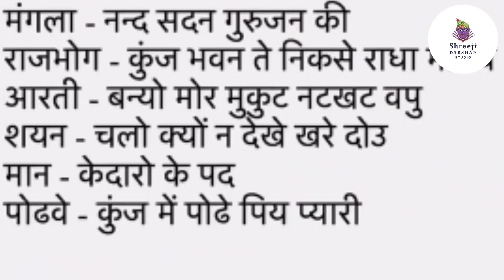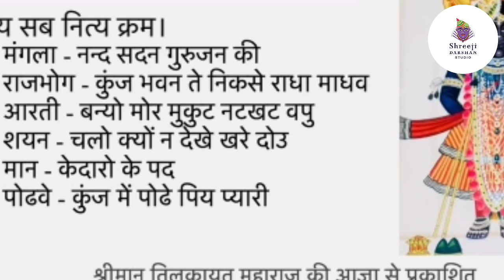पुष्टिमार्ग मै क्यों मनाई जाती है रंग पंचमी-आज के श्रीनाथजी मै मुकुट कांचली के सुन्दर श्रृंगार दर्शन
व्रज - चैत्र कृष्ण पंचमी

रंग पंचमी

विशेष – आज की पंचमी को रंग-पंचमी कहा जाता है. उत्तर भारत में विशेषकर मध्य-प्रदेश, राजस्थान के ग्रामीण इलाकों में आज के दिन सूखे और गीले रंगों से होली खेली जाती है.
पुष्टिसंप्रदाय के अलावा अन्य मर्यादामार्गीय मंदिरों में आज रंगपंचमी को प्रभु स्वरूपों को होली खेलायी जाती है और आगामी चैत्र कृष्ण एकादशी को डोल झुलाये जाते है.

श्री गुसांईजी के चतुर्थ पुत्र श्री गोकुलनाथजी माला-तिलक रक्षण हेतु कश्मीर पधारे थे. श्री गोवर्धनधरण प्रभु ने आपको वसंत खेलाने और डोल झुलाने की आज्ञा की.
आपश्री डोल पश्चात पधारे और लौटने में विलम्ब होने से प्रभु ने पुनः अपनी इच्छा दोहराई अतः आपने उस वर्ष श्रीजी को आज के दिन पुनः वसंत खेलाये और आगामी एकादशी को डोल झुलाये.

श्री गोवर्धनधरण प्रभु जतीपुरा से राजस्थान पधारे उपरांत राजस्थान की रंग-बिरंगी संस्कृति से प्रेरित श्री दामोदरलालजी महाराज ने अपनी कुमारावस्था में फाग की सवारी का प्रारंभ किया.

इस सवारी के चित्रांकन वाली पिछवाई आज श्रीजी में साजी जाती है. यह पिछवाई इसके अतिरिक्त कुंज-एकादशी के दिन शयन समय भी साजी जाती है.

आज नियम का मुकुट-काछनी का श्रृंगार धराया जाता है. इस श्रृंगार के विषय में मैं पहले भी कई बार बता चुका हूँ कि प्रभु को मुख्य रूप से तीन लीलाओं (शरद-रास, दान और गौ-चारण) के भाव से मुकुट का श्रृंगार धराया जाता है.

अधिक गर्मी एवं अधिक सर्दी के दिनों में मुकुट नहीं धराया जाता इस कारण देव-प्रबोधिनी से फाल्गुन कृष्ण सप्तमी (श्रीजी का पाटोत्सव) तक एवं अक्षय तृतीया से रथयात्रा तक मुकुट नहीं धराया जाता.

जब भी मुकुट धराया जाता है वस्त्र में काछनी धरायी जाती है. काछनी के घेर में भक्तों को एकत्र करने का भाव है.

जब मुकुट धराया जाये तब ठाड़े वस्त्र सदैव श्वेत रंग के होते हैं. ये श्वेत वस्त्र चांदनी छटा के भाव से धराये जाते हैं.

जिस दिन मुकुट धराया जाये उस दिन विशेष रूप से भोग-आरती में सूखे मेवे के टुकड़ों से मिश्रित मिश्री की कणी अरोगायी जाती है.

राजभोग दर्शन –

कीर्तन – (राग : सारंग)

कुंजभवन तें निकसे माधो राधापे चले मेलि गले बांह l
जब प्यारी अरसाय पियासो मंदमंद त्यों स्वेदकन वदन निहारत करत मुकुटकी छांह ll 1 ll
श्रमित जान पटपीत छोरसों पवन ढुरावे व्रजवधु वनमांह l
‘जगन्नाथ कविराय’ प्रभुको प्यारी देखत नयन सिराह ll 2 ll

साज - आज श्रीजी में हाथी के ऊपर सवारी, पृष्ठभूमि में महल, व्रजभक्तों के साथ होली खेल आदि के चित्रांकन वाली सुन्दर पिछवाई धरायी जाती है. गादी, तकिया एवं चरणचौकी पर सफ़ेद बिछावट की जाती है.

वस्त्र – श्रीजी को आज श्वेत ज़री का लाल हाशिया सुथन, दोनों काछनी, रास-पटका एवं मेघश्याम दरियाई वस्त्र की चोली धराये जाते हैं. सभी वस्त्र रुपहली ज़री की तुईलैस की किनारी से सुसज्जित होते हैं. ठाड़े वस्त्र सफेद लट्ठा के धराये जाते हैं.

श्रृंगार - श्रीजी को आज वनमाला (चरणारविन्द तक) का भारी श्रृंगार धराया जाता है. हरे मीना के
 सर्व आभरण धराये जाते हैं.
श्रीमस्तक पर मीना की मुकुट टोपी के ऊपर मीना का मुकुट एवं बायीं ओर शीशफूल धराया जाता है.
श्रीकर्ण में मयूराकृति कुंडल धराये जाते हैं. बायीं ओर मोती की शिखा (चोटी) धरायी जाती है.
श्रीकंठ में कली, कस्तूरी व कमल माला धरायी जाती है.
श्वेत एवं गुलाबी पुष्पों की विविध पुष्पों की थागवाली दो सुन्दर मालाजी धरायी जाती है.
श्रीहस्त में पुष्पछड़ी, झीने लहरिया के वेणुजी दो वेत्रजी धराये जाते हैं.
पट गुलाबी व गोटी नाचते मोर की आती है.

संध्या-आरती दर्शन उपरांत प्रभु के श्रीकंठ के आभरण, मुकुट, टोपी, पीताम्बर, चोली व दोनों काछनी बड़े किये जाते हैं.

शयन दर्शन में मेघश्याम चाकदार वागा व लाल तनी धरायी जाती है. श्रीमस्तक पर लाल गोल पाग के ऊपर सुनहरी लूम-तुर्रा धराये जाते हैं.
आभरण छेड़ान के (छोटे) धराये जाते हैं.